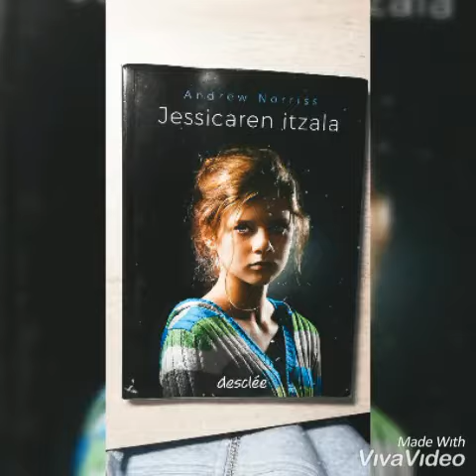JESSICAREN ITZALA Booktrailer - Ordizia - DESIGNING